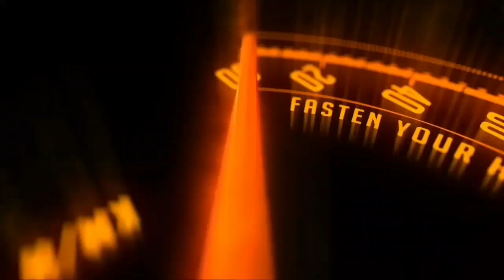2022 Maruti Grand Vitara SUV !! Know Details & Specifications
2022 Maruti Grand Vitara SUV !! Know Details & Specifications
Notes :-